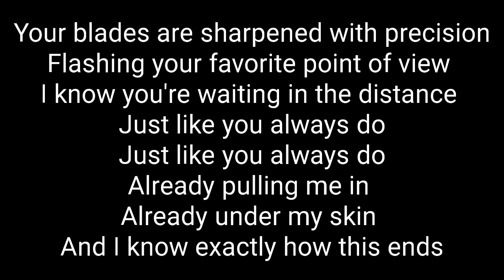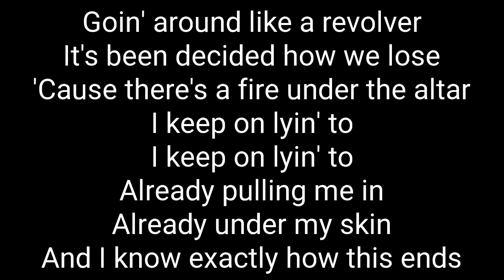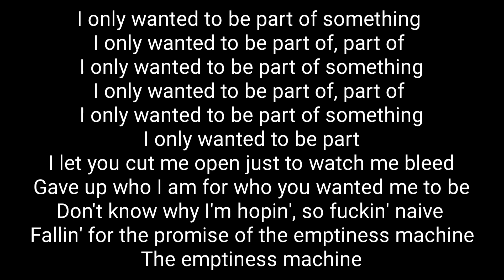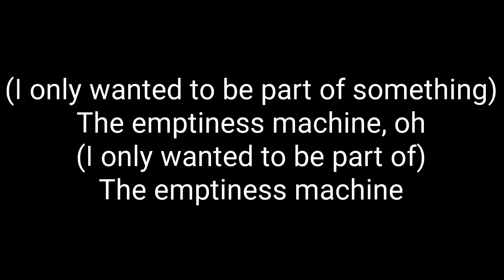The Emptiness Machine - Linkin Park - Official Lyrics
Official and correct lyrics to The Emptiness Machine by Linkin Park.

This is a new song by Linkin Park. The new singer is Emily Armstrong and is the first song they've released since the death of Chester. Hope you like this new song!